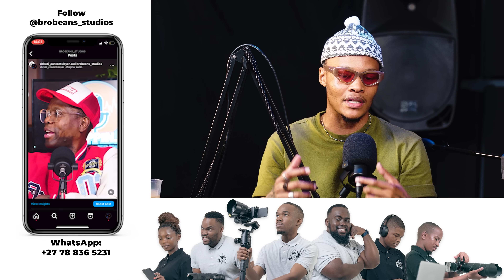Culture Chopps with Bhuda T| Episode 8 | S.3 - Rashid Kay & Farx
Bhuda T sits with Rashid Kay and Farx for another exhilarating episode of the Culture Chopps. They delve into the latest pop culture and hip hop topics, providing insightful analysis and captivating discussions.

Host: Bhuda T @lawdofthevisuals
Guest:   Rashid Kay & Farx
Visuals: @brobeansstudios
Audio:    @BiggFunMedia

🎙 Follow and connect on Socials ⬇️

🌴 Choppin It / Bhuda T

🌴 Bro Beans Studio